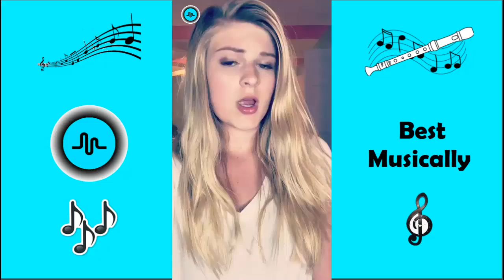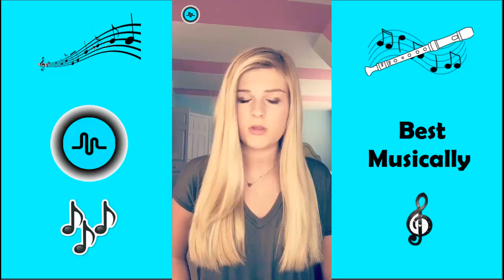Katelyn Butcher Musical.ly Compilation 2016 | katelynbutcher Musically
Best Katelyn Butcher Musically Compilation 2016 .